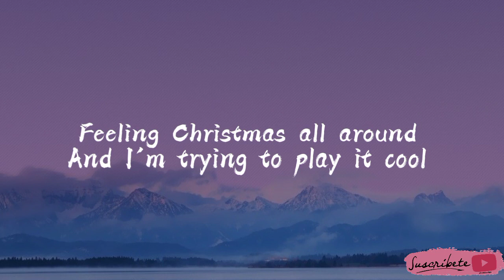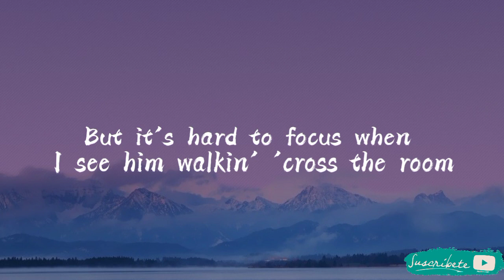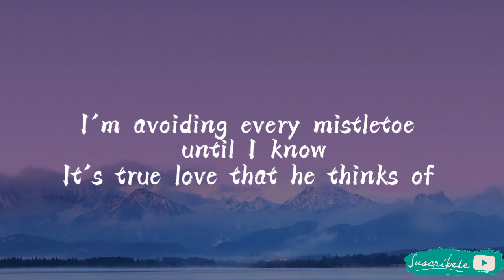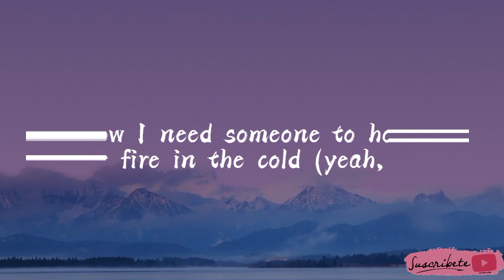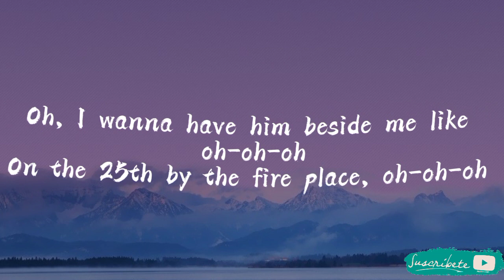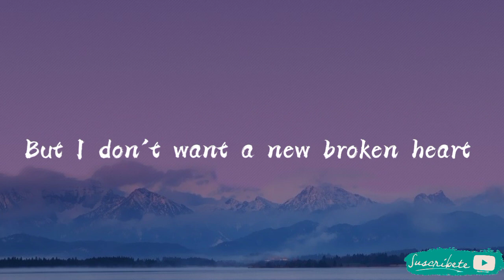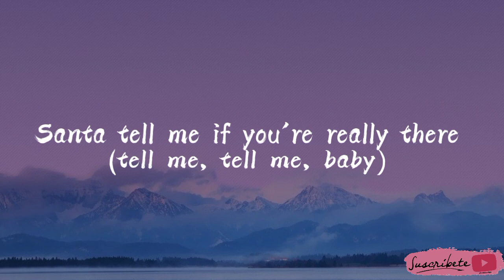Ariana grande - Santa tell me (Lyrics)